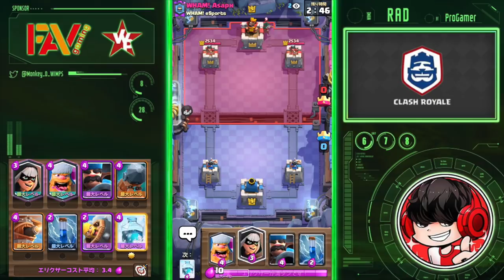【クラロワ】環境メタ降臨！！らくらくグラチャレ12勝デッキを使いこなせ！